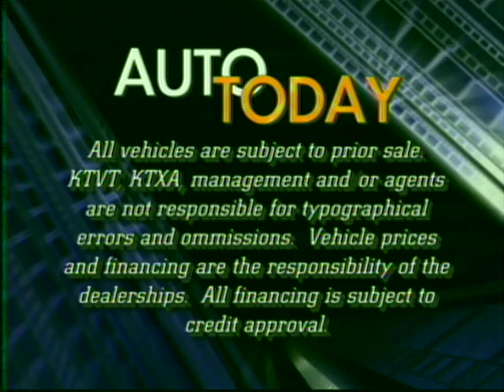Trophy Nissan Sabre